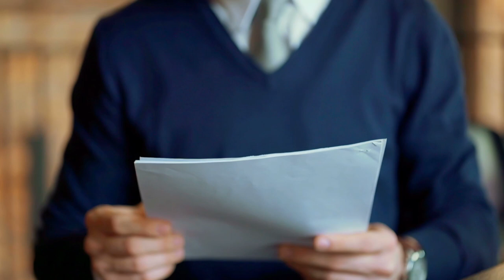Should You Confront The Narcissist?